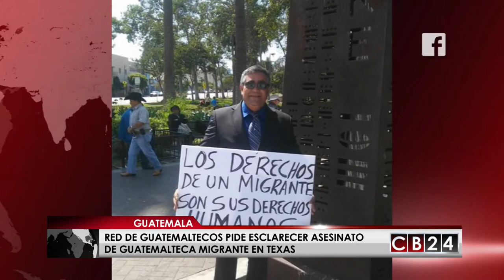Guatemaltecos piden que se esclarezca el asesinato de la joven migrante en Texas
Familiares y activistas pro derechos humanos se han movilizado en California y Texas, en los Estados Unidos para pedir que se aclaren los hechos en los cuales ocurrió la muerte de Claudia Gómez, la joven guatemalteca interceptada por la Patrulla Fronteriza en Laredo, Texas y cuyas causas de muerte aún no han sido determinadas ni se han establecido responsabilidades. Su esposo ha emprendido también una campaña para exigir justicia

El Gobierno de Guatemala también oficializó su rechazo al asesinato de la joven guatemalteca y repudió el uso de la fuerza por parte de la Patrulla Fronteriza e hizo un llamado a que se respeten los derechos de los guatemaltecos cualquiera sea su estatus migratorio.